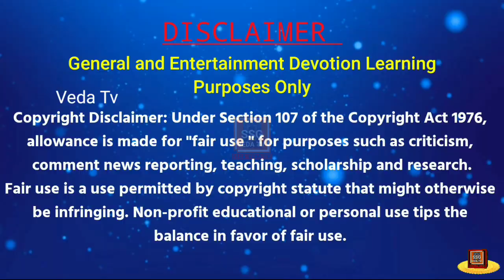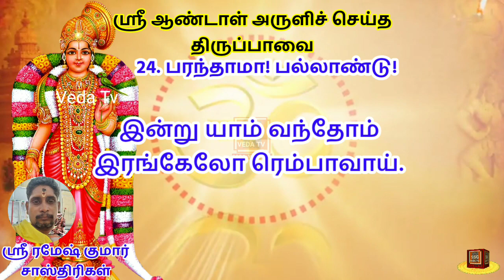ஸ்ரீ திருப்பாவை பாடல் 24 Sri Thiruppavai Padal 24 like and Share more details 👇 Description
Sri Thiruppavai Padal 24
ஸ்ரீ திருப்பாவை பாடல் 24

General and Entertainment Devotion Learning Purposes Only

Support me for Motivation